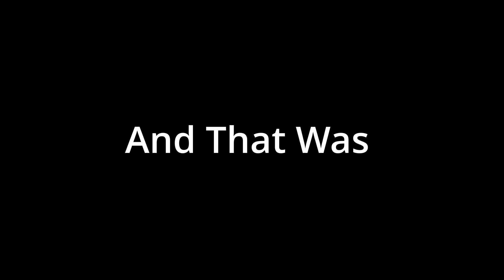Bottle Blast 1.2 | Devlog 1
This is the late update video for Bottle Blast. Where I officially annouce the updates in version 1.2 of Bottle Blast.